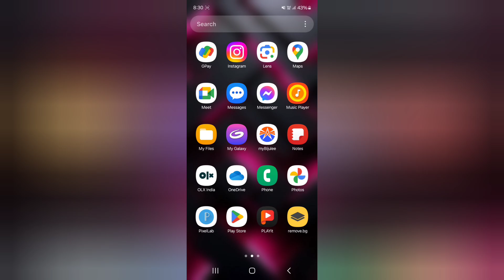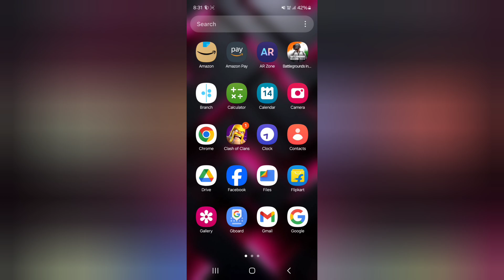Samsung M13 call recording kaise kare, how to record calls in Samsung, how to enable auto call recor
Samsung M13 call recording kaise kare, how to record calls in Samsung, how to enable auto call recording in Samsung, call recording settings